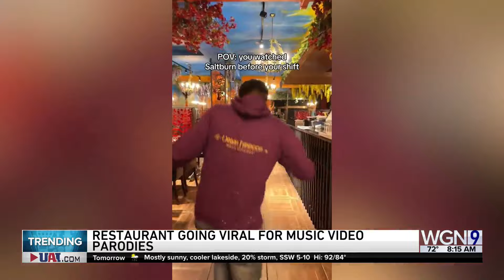Indian Restaurant Going Viral for Music Video Parodies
Urban Tandoor is an Indian restaurant in southwest England, using terrible music video parodies made by its staff to bring in new guests.
Staff members have charmed an audience online with their versions of pop songs, anthems and trends!